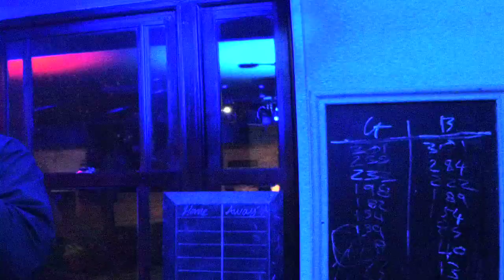KDJ Leon & Disco1 Presents Karaoke Emperors Head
Singer  : Keith
Song  : Rock Me
Artist : Abba
Rating :

Camera : Mevo Live camera studio
Equipment : Evox 8's , Denon Dn6000Mkii
Software : Serato Dj & Serato Video